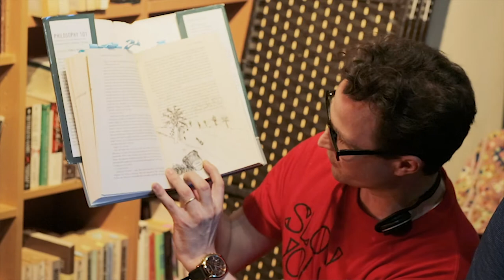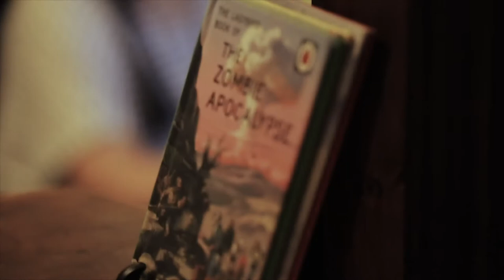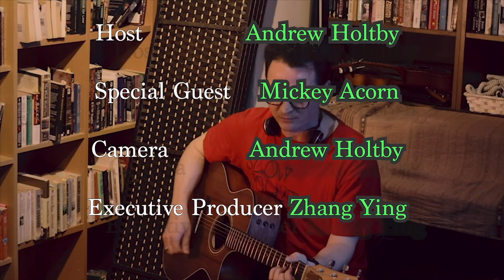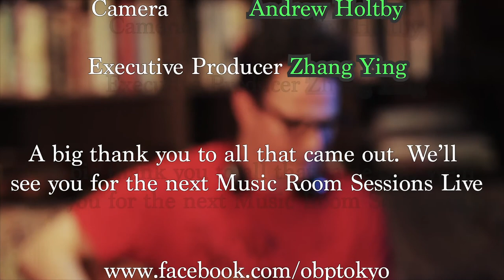Music Room Sessions Live 4: Mickey Acorn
The Music Rooms Sessions goes to Infinity books and Event Space Asakusa for the third live show.

This episode features Chiba based artist Mickey Acorn

Check out previous episodes of The Music Room Sessions;